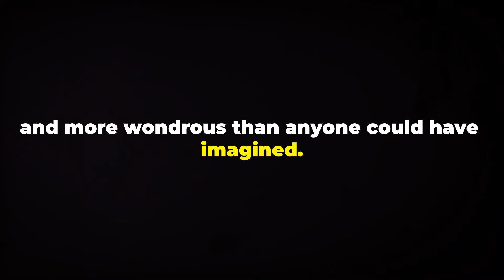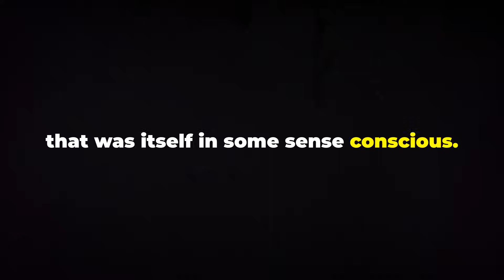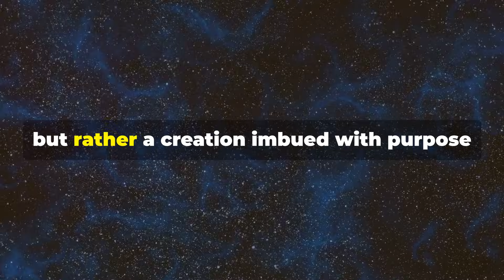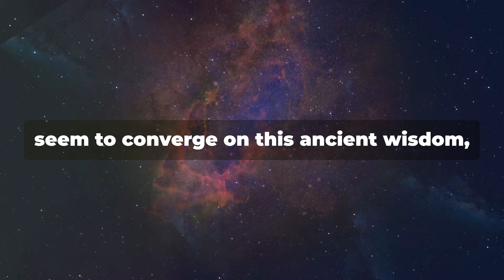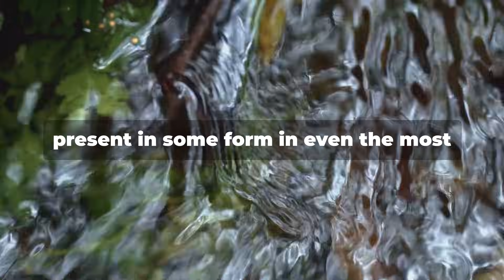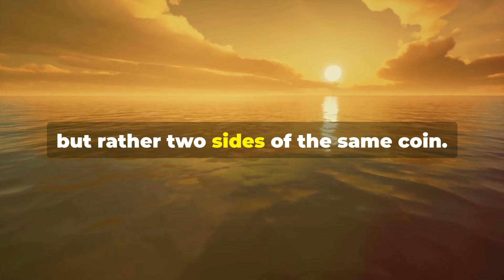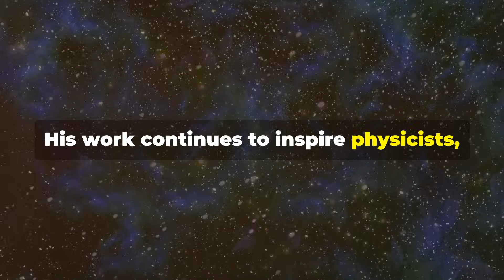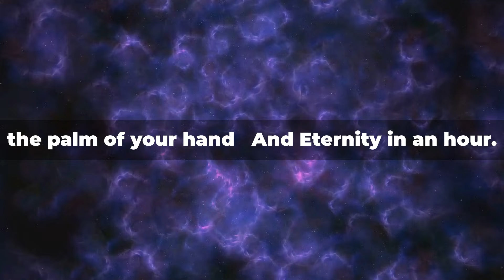Max Planck: The Father of Quantum Physics Believed in a Divine Mind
Dive into the captivating world of Max Planck, the father of quantum physics, Discover how Planck's groundbreaking work reshaped our understanding of the quantum realm and revealed his profound belief in a "Divine Mind" that underpins reality. Explore his views and how it challenges traditional materialism by suggesting that consciousness creates our reality.

Join us as we connect Planck’s revolutionary ideas with modern theories and spiritual philosophies that emphasize unity and awareness.

00:00:00 Max Planck
00:00:58 Quote
00:02:22 The Observer Effect
00:03:45 Echoes of Ancient Wisdom
00:04:56 Panpsychism
00:06:13 Interconnected and Intelligent Universe
00:07:23 Max Planck Legacy
00:08:36 The Universe is a Grain of Consciousness